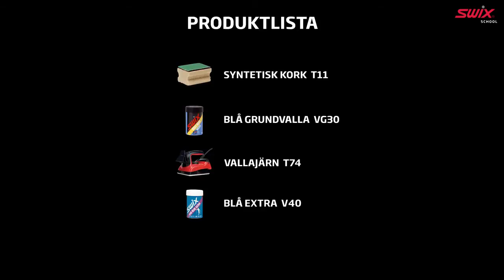Нанесение парафинов Swix